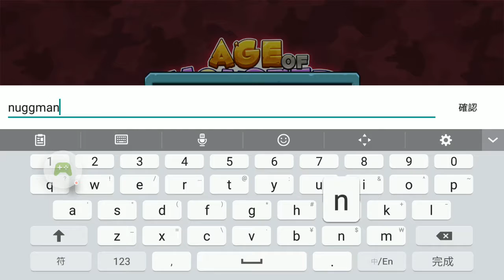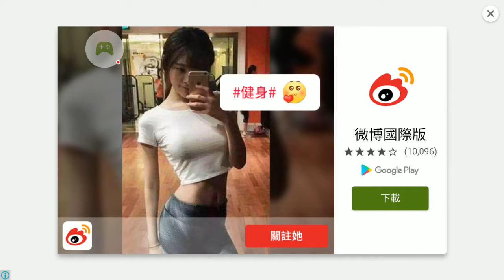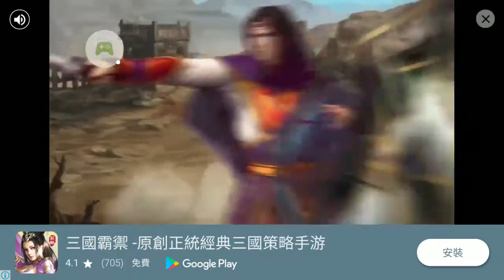Age of Monster - Crash World - 2017-09-07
Age of Monster - Crash World

- 在 Android 裝置上透過 Google Play 遊戲錄影